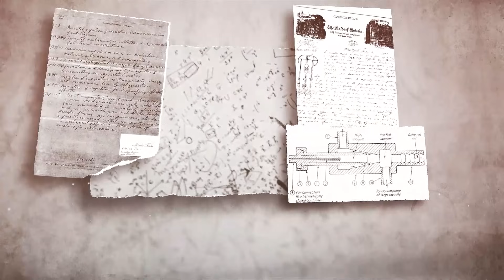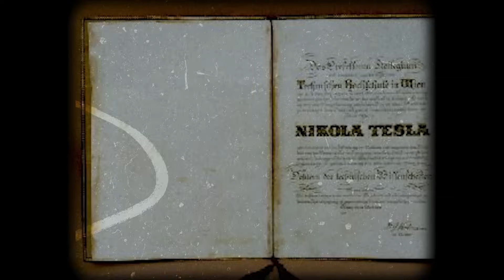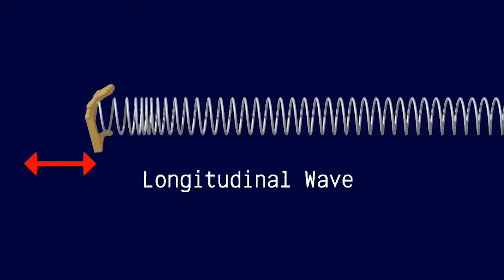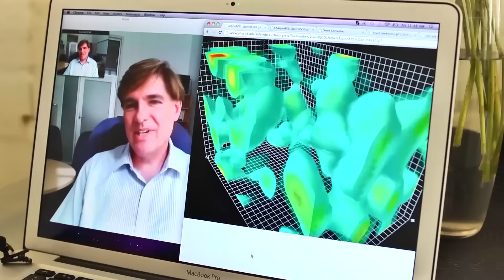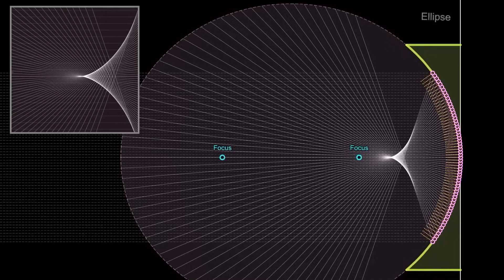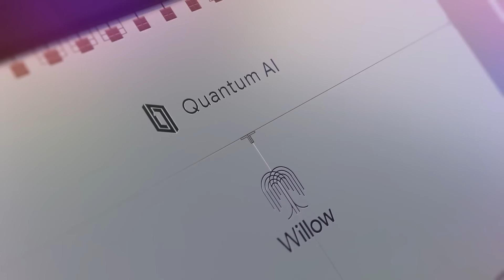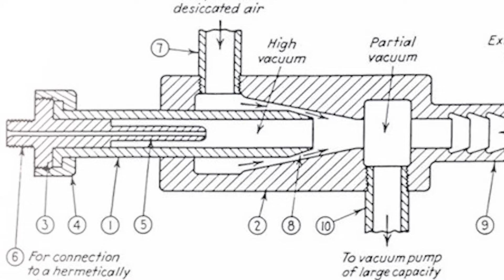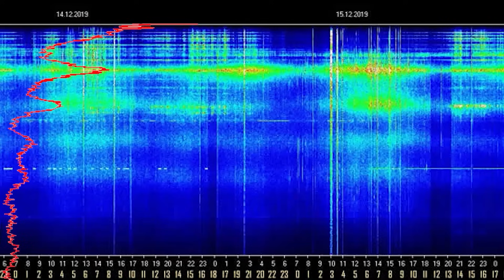Nikola Tesla’s Lost Notes Finally Decoded by Quantum AI — And It Changes Our Future!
For over a century, Nikola Tesla’s mysterious notebooks were thought to be lost, misunderstood, or deliberately hidden. But now, Google’s Quantum AI has finally cracked the code—and what it uncovered is beyond belief.

This isn’t just about wireless power or free energy. Deep within Tesla’s notes were sketches and ideas that seem decades ahead of their time… even for today. Quantum AI connected patterns no human ever could, and the results? Shocking, terrifying, and revolutionary.

Was Tesla working on something the world wasn’t ready for? Or was it taken from us… on purpose?

🧠 Stay curious. What you’ll see may change how you look at science forever.